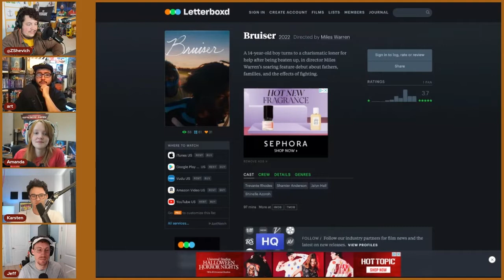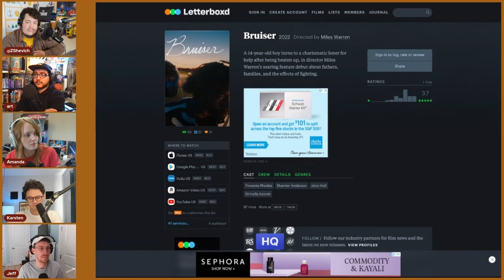Bruiser is a haunting, beautifully filmed portrayal of masculinity | TIFF '22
Intercut reviews the new film, Bruiser, on the Toronto International Film Festival '22 recap livestream.